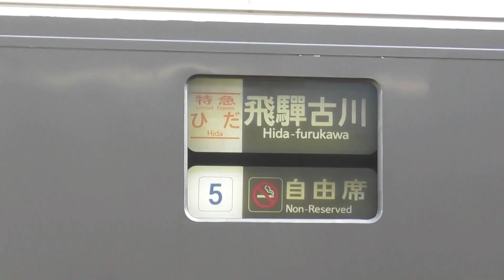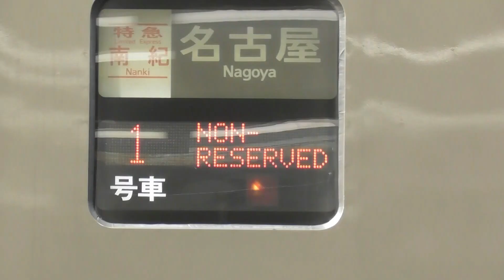【そう言えば、いつの間にか全列車・全車両が先頭車両に！！！中間車両(キハ８４)は無しに。。。】【シリーズ 特急南紀号「今日は何両編成？」】【2両は3編成・37.5％】【2021年3月30日(火)晴れ】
2021年3月30日(火) 本日の特急南紀号の両数です 。ひだ号・しなの号も下部にあります。
本日は、南紀号を撮影して、紀伊勝浦側の先頭車両が、
貫通型先頭車(貫)か非貫通型先頭車(非)を確認しました。

最近は編成が変わったな～と思っていますが、
何か1号は3両で勝浦側が非貫通型
3号は3両で勝浦側が貫通型
そんな感じが多いな～と思っています。
そしてふと思いました。
キハ84を見ていないぞ！

2021年3月30日(火) 本日の特急ひだ号の両数です。

名古屋07：45発の1号4両編成(高山)
名古屋08：43発の3号7両編成(富山)
名古屋09：39発の5号4両編成(飛騨古川)
名古屋10：48発の7号6両編成(富山)
名古屋11：43発の9号4両編成(高山)
名古屋12：48発の11号7両編成(富山)
名古屋14：48発の13号7両編成(富山)
名古屋16：03発の15号4両編成(高山)
名古屋18：13発の17号4両編成(高山)
名古屋20：18発の19号5両編成(高山)

2021年3月30日(火) 本日の特急しなの号の両数です。
※10両編成は登場するのか？